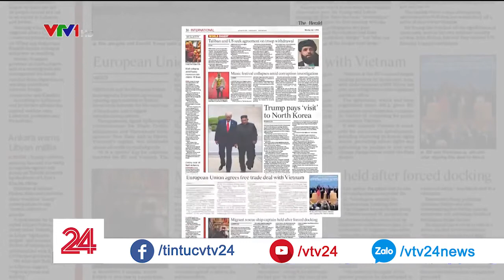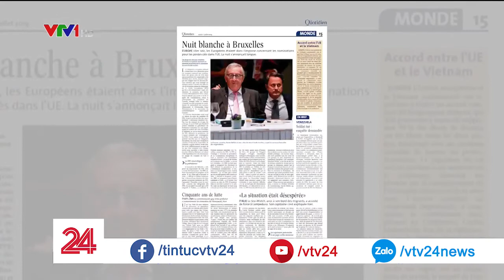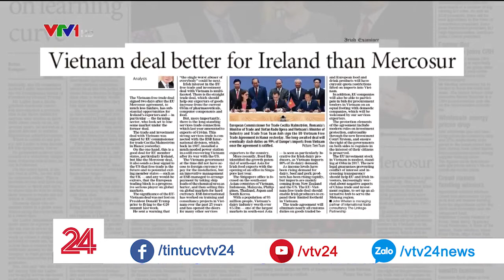Sau EVFTA, Việt Nam là thỏi nam châm hút đầu tư VTV24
💯Sau khi ký kết hiệp đinh EVFTA ngày 1/7/2019(dd/mm/yyyy).
👉Việt Nam khẳng định là đất nước có sức hút cực lớn để các nhà đầu tư nước ngoài.
👉Với vốn đầu tư hơn 8 tỷ USD sau 2 ngày ký kết với hơn 36 dự án lớn nhỏ trên cả nước.
 👉Cảng quốc tế Cái Mép cảng nước sâu thứ 19 thế giới và tốc độ tăng trưởng thứ 6 toàn cầu.
 👉KCN cao Malaysia- Janpan ( Khu vực Hắc Dịch- Tóc Tiên diện tích 600HA) với vốn đầu tư từ Nhật Bản sẽ được bàn giao mặt bằng tổng thể cuối năm 2019.

🏢 KDC Phú Mỹ Gold City
- Tâm điểm kết nối giữa các vùng kinh tế trọng điểm.
- Khu đô thị xanh tương lại cho các chuyên gia và kỹ sư.
- Hưởng lợi từ các dự án trọng điểm quốc gia( Cảng cái mép, SBQT Long Thành, Cao Tốc BH-VT, KCN cao Malaysia- Janpan)
- Nơi đầu tư tốt nhất khi thị trường BDS đang đân khan hiếm.

Web: datxanhnambo.net

Nguồn vtv24